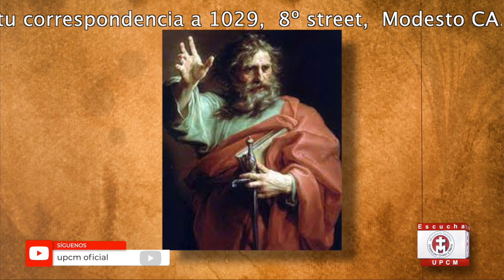EL EVANGELIO QUE ÉL PEDIRCA ES PODER DE DIOS, PARA QUE TODOS LOS QUE CREEN, ALCANCEN LA SALVACIÓN